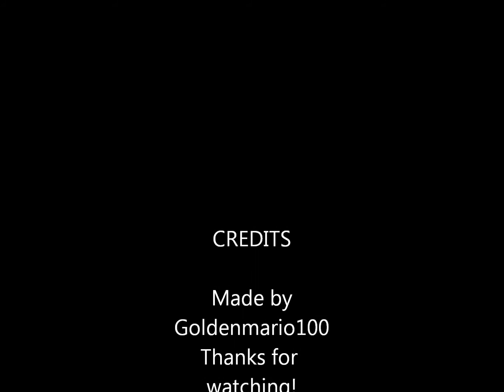Goldenmario100 has now epicly updated!